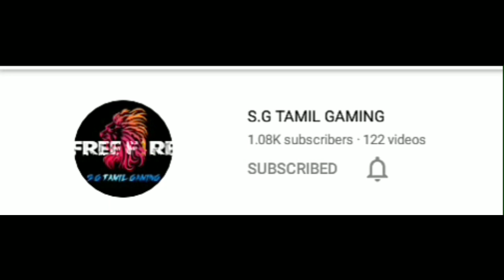M500 OP HEADSHOTS ONLY . Don't miss it 😍 || free fire tips & tricks tamil || sg tamil gaming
This channel learn about free fire gameplay

Others